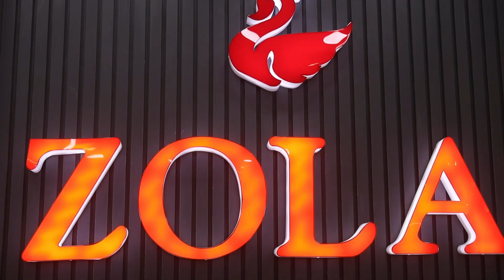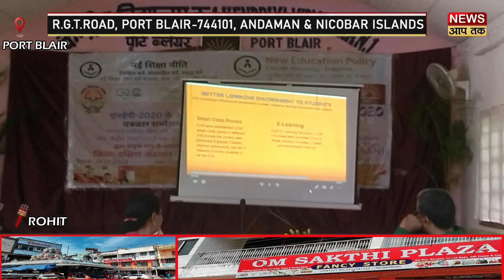JNV & KV ORGANISED A PRESS CONFERENCE ON 3 YEARS IMPLEMENTATION OF NEP 2020